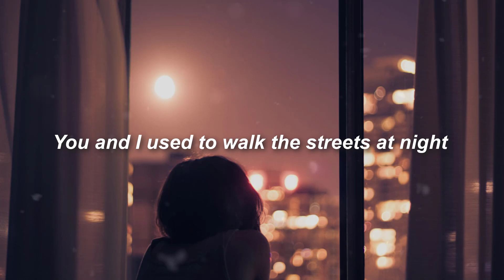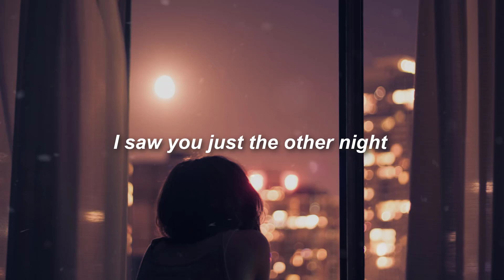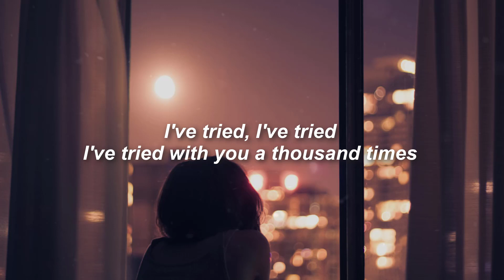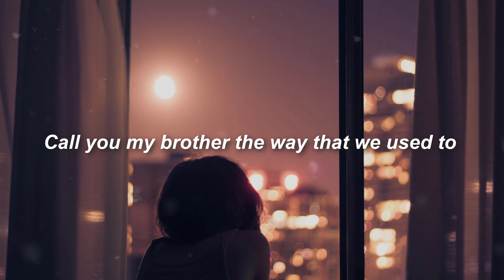Ruel - Younger (Lyrics)